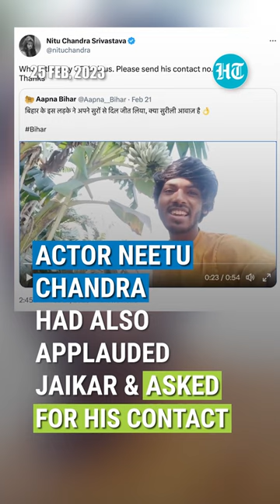Bihar’s Viral Singer Amarjeet Jaikar To Sing For Sonu Sood’s Film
Amarjeet Jaikar, a viral singing sensation from Bihar’s Samastipur has been offered to sing in Actor Sonu Sood's next film. Jaikar works as a casual labourer at a brick kiln. He recently became an overnight star after his video went viral on many social media platforms.